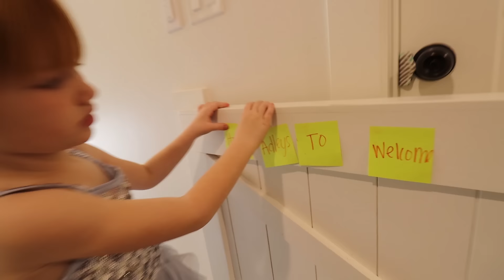ADLEY HOTEL is now OPEN!! Master Niko helps Dad check in! NO PETS! Orbeez Spa! family pretend play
“GREAT HOTEL but good luck finding the right room”
                                              - MOM

HEY EVERYBODY!! Mom, Niko, and I are going into the hotel business together!! We built it from the ground up! We've gone from room to room in our house transforming it into the most luxurious hotel for our customers!! We've also set up a front desk for checking in and a spa to help travelers relax!! This is a new game we've been playing for a little bit and we really like it! It's kind of like our game Neighborhood where all my family is my neighbor but we put a twist on it, and it's so fun!! My Dad plays as a traveler coming off the plane from Hawaii and he needs a good place to stay! We check him in with a lot of questions and inform him that we don't allow pets in our establishment! Before he can pick a room we must give him the grand tour to let him decide where to settle in! We show him the master suite, the laundry room, the dinosaur and horse room, the linen room, the baby brother room, and the pink room!! He chose the pink room!! After he got settled in, he got ready for the spa!! Our spa was built in our bathroom! We filled the bathtub full of orbeez for a relaxing experience! We got dad to the spa and we kind of pushed him in! Then we played in the spa for a while!! It was the best hotel day ever!!

my last video - PiRATE vs FAIRY Sports Day 🏅 Family Games beach battle! Adley & Niko escape with gold medals & WIN!

my dad's last video - our FAMiLY TREE!! Ready for Christmas routine with Adley & Niko! decorate inside our house xmas fun